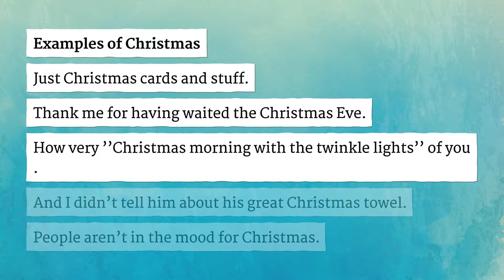CHRISTMAS pronunciation • How to pronounce CHRISTMAS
How to say Christmas in British English and American English?